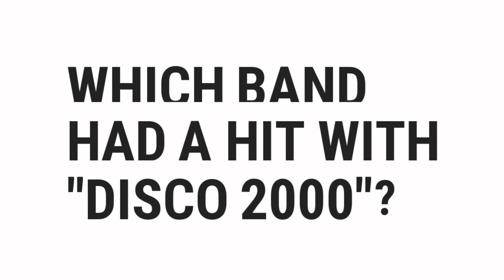Which Band Had A Hit With "Disco 2000"? | Top Quizzes Online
Which Band Had A Hit With "Disco 2000"?

░▒▓█ 𝕎𝕖𝕝𝕔𝕠𝕞𝕖 █▓▒░

 ░▒▓█ 𝕋𝕒𝕘𝕤 █▓▒░

how,
to,
was,
make,
know,
do,
does,
go,
get,
give,
watch,
change,
send,
is,
are,
what,
where,
why,
who,
when,
which,
can,
shall,
may,
will,
must,
could,
should,
might,
would,
ought,
for,
on,
in,
much,
many,
top,
best,
most,
popular,
there,
this,
quizzes,
questions,
and,
answers,
or,
of,
about,
test,
general,
knowledge,
game,
kind,
did,
the,
by,
at,
from,
into,
until,
under,
behind,
between,
next,
front,
opposite,
above,
below,
left,
right,
middle,
up,
down,
along,
cross,
over,
through,
off,
around,
near,
far,
long

░▒▓█ ℍ𝕒𝕤𝕙𝕥𝕒𝕘𝕤 █▓▒░